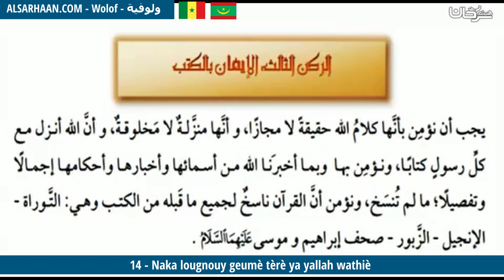14 Naka lougnouy geumè tèrè ya yallah wathiè الإيمان بالكتب